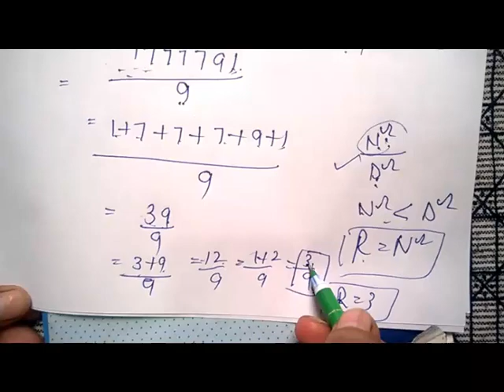SSC CGL Number System Part 2 | SSC CGL NUMBER SYSTEM TRICKS | SSC CGL MATHS | Extract the remainder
how to Extract the remainder of number
WATCH on SSC CGL Number System Part 2 | SSC CGL NUMBER SYSTEM TRICKS | SSC CGL MATHS |
Number System is one of the very conception based tricks. Once you wil have good command in number system you can do every tricks much confidently !!
Number System : number system (remainder) for ssc cgl ,Remainder conception

by parul kardam